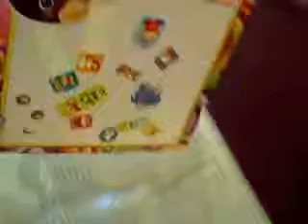Newton staying at Ohla Ohla Hotel during Jan 2012 ~ May 30, 2013.